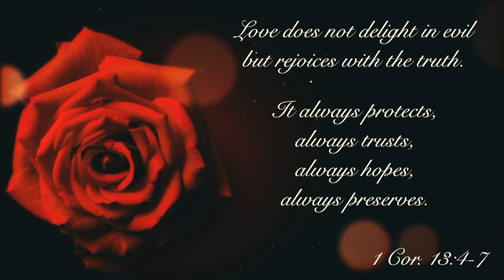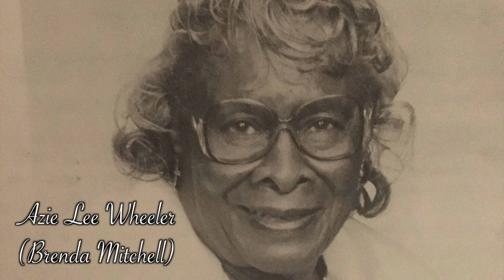Mother's Day Tribute (5.10.20)